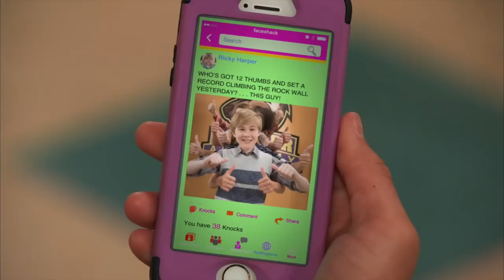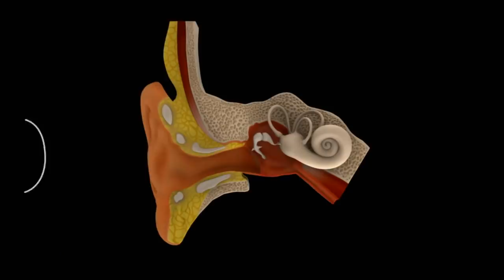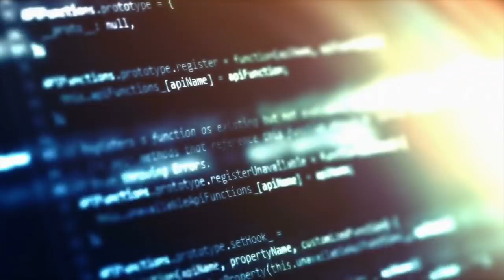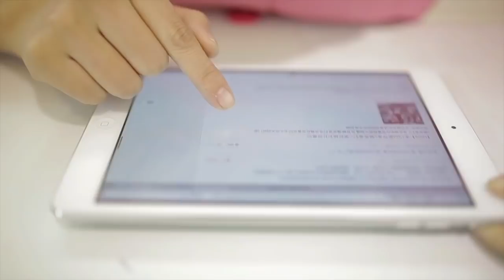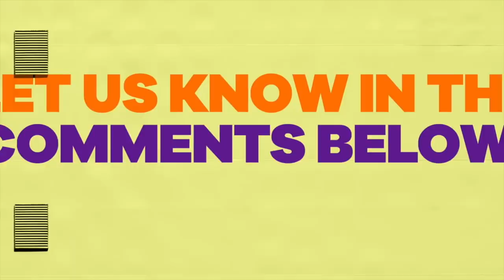Who Took the FIRST Selfie & How Does the Internet Work?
What does Jace Norman think his voice sounds like? How do pics get sent to your phone? Who took the first selfie? All these questions and more will be answered in this Nicksplainer! How are you gonna celebrate selfies turning 190? Got any other questions you want to ask us? Catch more knowledge on Nick!